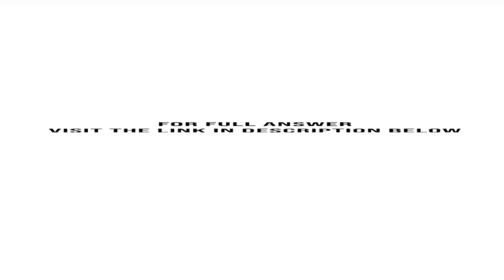ABC company management has decided to revamp their performance appraisal system As human resource...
ABC company management has decided to revamp their performance appraisal system. As human resources director, you have been tasked with outlining a new program. The goal is to move every business unit to an MBO performance system. The companys goals